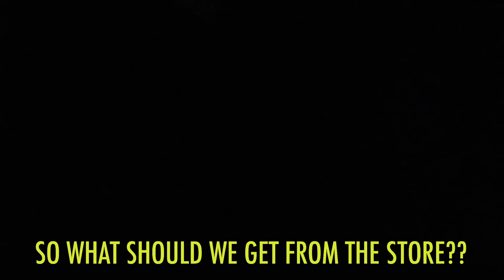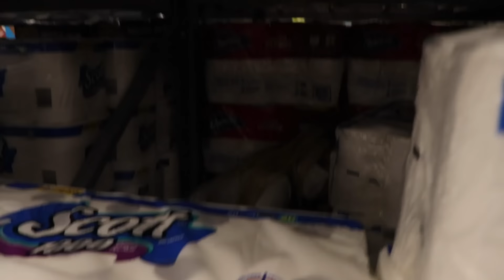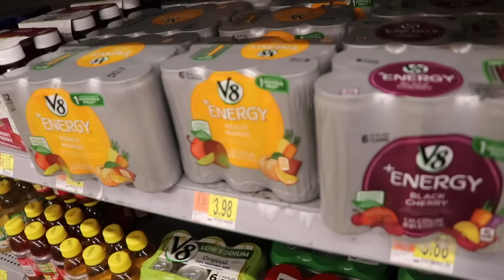Pulling Our First All Nighter As A Couple! **WE KISSED** 😘 | Gavin Magnus ft. Coco Quinn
Hey guys, Gavin Magnus here, and I hope you enjoy watching pulling our first all-nighter as a couple (we kissed)! Today, I decided to attempt to pull an all-nighter with my girlfriend, Coco Quinn! This funny overnight challenge was so funny because we weren't allowed to sleep at all, and I may have cuddled with Coco...You won't believe what happened when someone accidentally fell asleep, because then we pulled a prank on them! Who do you think fell asleep first? Do you think Coco and I kissed in this challenge video? Love you Goat Fam!

🐐 FOLLOW ME 🐐

Filmed & Edited by:
Brian Hartwig